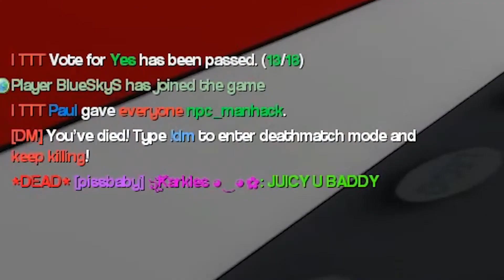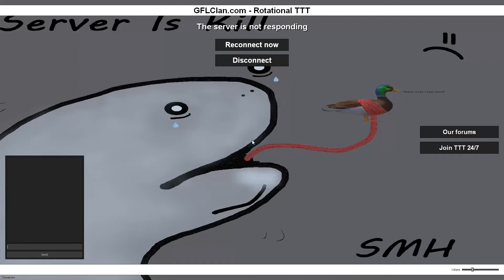GFL TTT Rotation Funny Moments Part 5 - Tomfoolery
This ones actually shorter than i planned up but i thought the length with what i added was just fine. I plan on the next part to be longer aswell but we will see how that goes :)